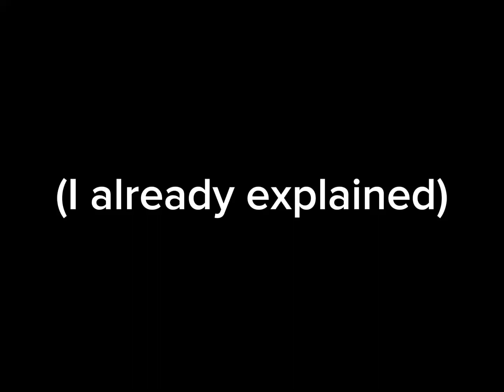| 🌀🌙SOLARBALLS REACT TO MOON REV 🌙🌀| APRIL FOOLS LMAO|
What? Why are you here? Watch the reaction!
If you’re looking for the credits it’s in the video itself! 🤍😋